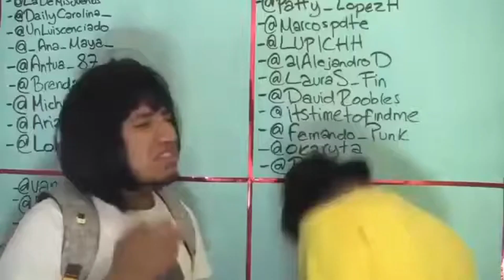Becky intenta ENAMORAR a Loid | SPY x FAMILY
FBI: así muerde el Cebo... señor Forger